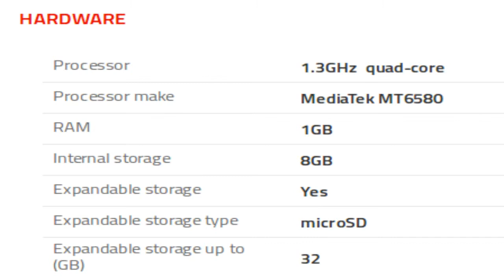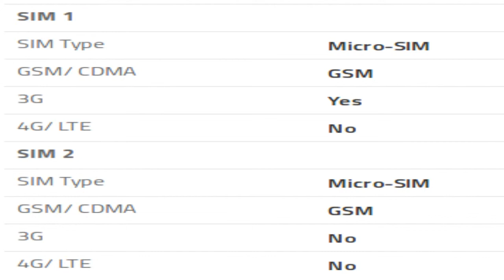Intex Aqua Freedom Mobile Specification [INDIA]